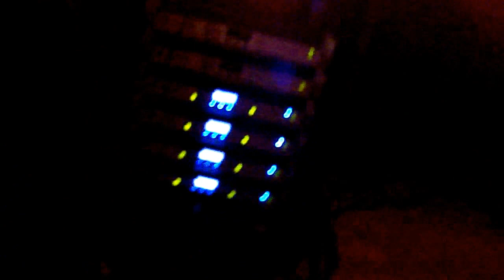espinoza paz lakewood nj